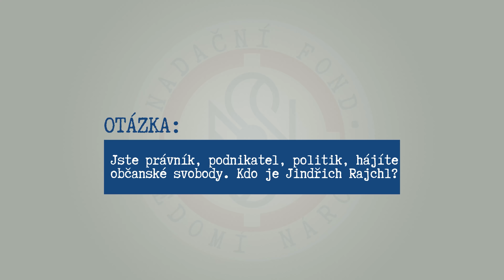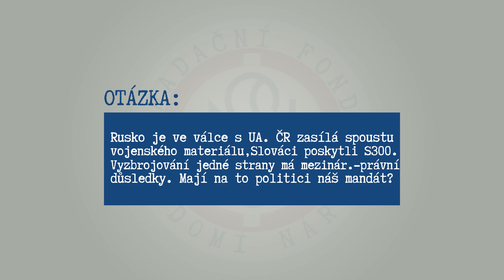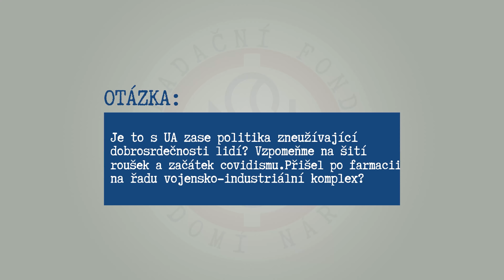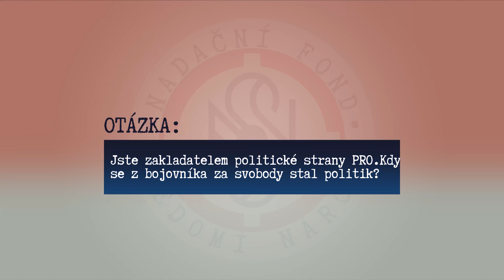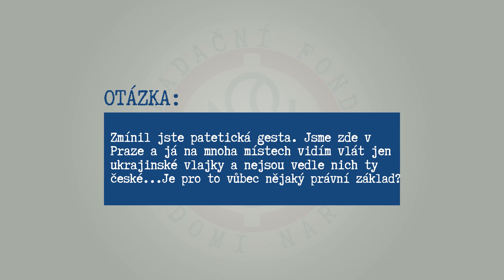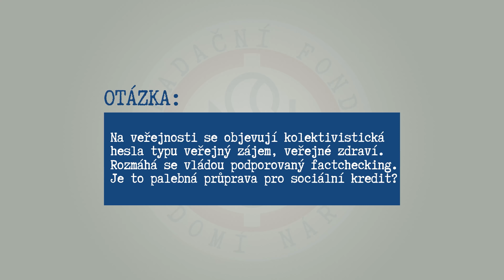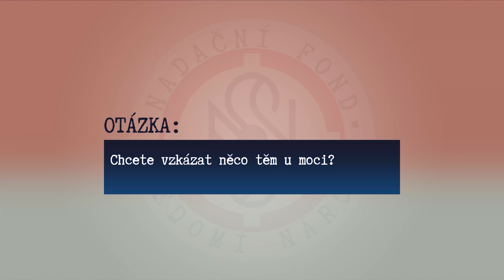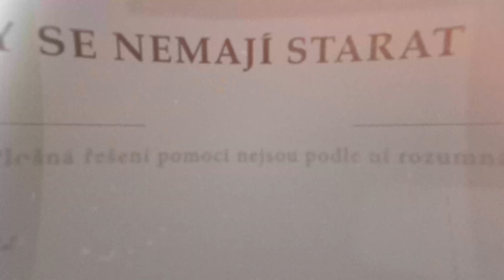Rozhovor s JUDr. Jindřichem Rajchlem, právníkem, aktivistou, politikem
„Média vytvoří obrovskou vlnu a spousta lidí na tu vlnu naskočí, aniž by přemýšleli, jaké to bude mít důsledky, a úplně bezhlavě se ženou do věcí, které nemají absolutně žádný přínos,“ říká právník a politik JUDr. Jindřich Rajchl k společenské situaci po vypuknutí konfliktu na Ukrajině. Je toho názoru, že posílat zbraně do válečného konfliktu je jako nosit k požáru kanystry s benzínem. „Pomoc je nastavená nekoncepčně, je vedená hysterickou vlnou. Pokud budeme upřednostňovat ukrajinské uprchlíky před českými občany, lidé budou právem naštvaní a a myslím si, že během několika měsíců tu bude eskalovat velké sociální napětí,“ tvrdí s tím, že až vystřízlivíme, přijde rozčarování, ale to už bude řada důsledků nevratných.